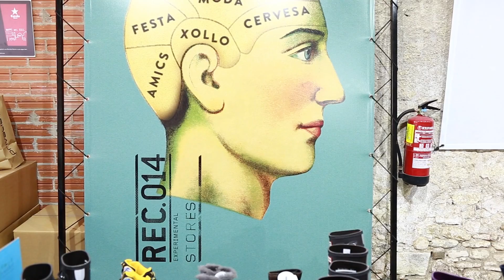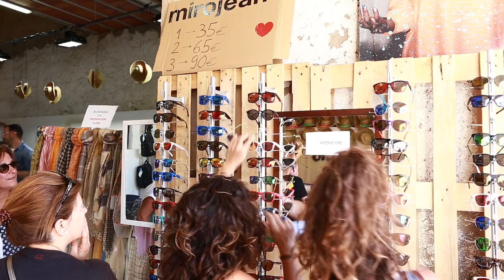Rec 2017 - Igualada - Spain fashion